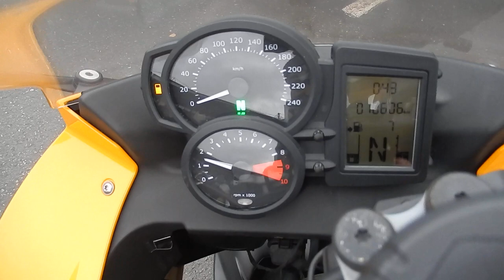No B9359 BMW F800S